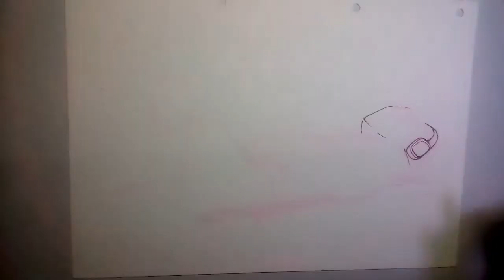Spiderman Home Coming : Speed Drawing Spiderman.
Today I'm gonna show  you how I draw a very popular characters.  Spiderman
I know most of children ike this Marvel character and for me this is one of the best superhero.
   In a sketching style just by using a color pencil (PINK) in a sketching.
   After that I uesed PIGMA PEN 05 to line it and REEVES WATER COLOR for coloring.
        Hope you all enjoy my drawing one of Marvel Comics popular heroes.
 have a fun drawing day!